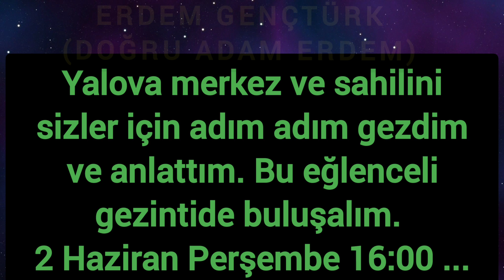ERDEM GENÇTÜRK (DOĞRU ADAM ERDEM) YALOVA yı SAHİL ve MERKEZİNİ SİZLER İÇİN ÇEKTİM EĞLENCELİ BİR GEZİ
YALOVA ' NIN MERKEZİNDE VE SAHİLİNDE AKŞAM GEZİNTİSİ YAPTIM...
BİR ARA POLİS NEDEN ÇEKME DEDİ ?
İTFAİYE GÖREV BAŞINDAYDI ?
GEZERKEN TÜRKÇE KONUŞANLARA HASRET KALDIM ?
HEPSİ VE DAHA FAZLASI  2 HAZİRAN PERŞEMBE 16:00 ' dan İTİBAREN BİRİNCİ BÖLÜM DİĞER GÜNLERDE 2 ve 3 üncü BÖLÜMÜ OLMAK ÜZERE  3 BÖLÜM HALİNDE HER GÜN AYNI SAATTE SİZLERLE.